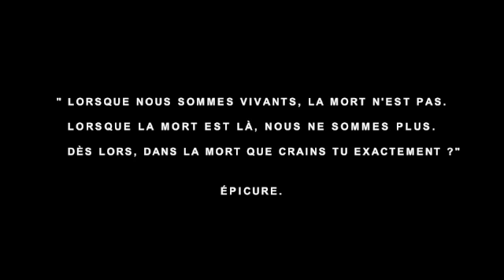Cie Luisa "Dialogo con la Muerte" La mort, amor Eva Luisa Juan Manuel Cortes Nino de Elche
Cie Luisa "Dialogo con la Muerte" La mort, amor Opus Premier.

• Eva Luisa • danse,  et direction artistique
• Juan-Manuel Cortes • composition musicale
• Niño de Elche • chant
• Prisca Briquet • photo et vidéo
• Claudia Cortes • maquillage et coiffure
• Michel Thibault • assistant technique & logistique
• Felix Vazquez • enregistrement & mastering

« Lorsque nous sommes vivants, la mort n'est pas. Lorsque la mort est là, nous ne sommes plus. Dès lors, dans la mort que crains-tu exactement ? » Épicure.

opus premier • Dialogo con la Muerte. La mort, Amor.

« l'idée dans ce 1er opus serait de montrer comment la mort (du moins l'angoisse de la mort) naît chez un individu..comment cela peut le ronger..le rendre fou .. on parle donc de la mort comme de quelquechose d'angoissant.
l'idée n'est donc pas de montrer la dégradation d'un corps par la vieillesse ou la mort, mais plus comment on peut se dégrader soi même par l'angoisse de l'inconnu... »